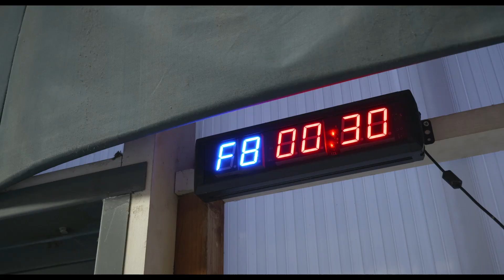Douai Boxing Club - Teaser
À Douai, Robert Pantigny porte depuis plus de 15 ans le Douai Boxing Club vers les sommets, et se démène pour concilier l’exigence du haut niveau avec l’âme d’un club familial et populaire, aux engagements sociaux forts. Parmi les boxeurs et boxeuses qu’il entraîne, Ségolène Lefebvre est la seule Française actuellement multi championne du monde des poids super-coqs. Alors qu’il s’attelle à l’organisation des prochains championnats du monde dans sa petite ville, la préparation physique de sa boxeuse débute et le duo compte bien accéder à un nouveau titre mondial.

Un film écrit et réalisé par Stéphane Dhenin
Image : Stéphane Dhenin
Images additionnelles : Jérôme Kempa, Arturo Rios
Son : Gauthier Cauvin, Pierre Dernoncourt, Hélène Froc, Karl Levacher, Olivier Pioda, Tom Sentune
Montage image : François Guislain
Musique originale : Jean-Christophe Cheneval

Productrice déléguée : Marie Dumoulin

En coproduction avec France Télévisions, Wéo, Pictanovo, avec la participation du CNC, avec le soutien de la Procirep – Société des Producteurs et de l’Angoa